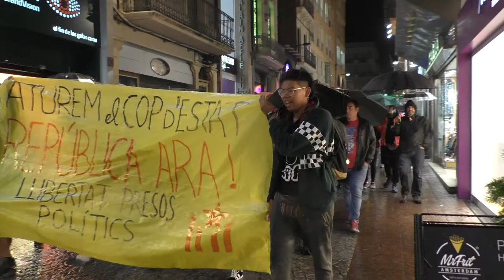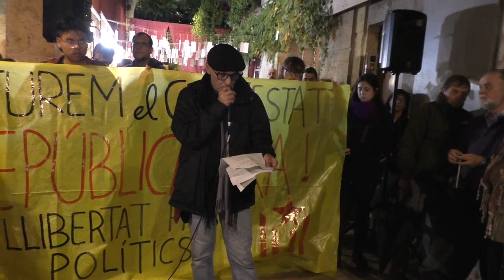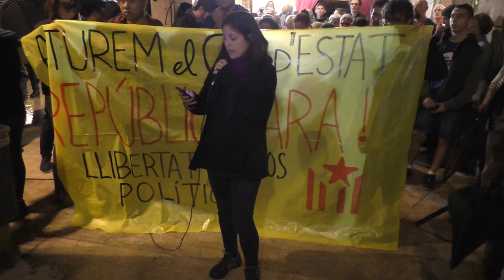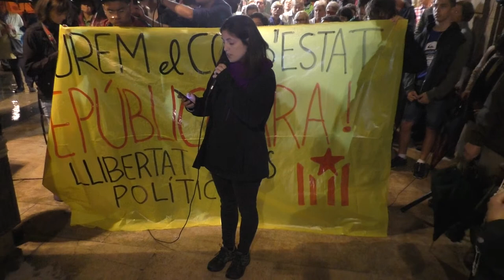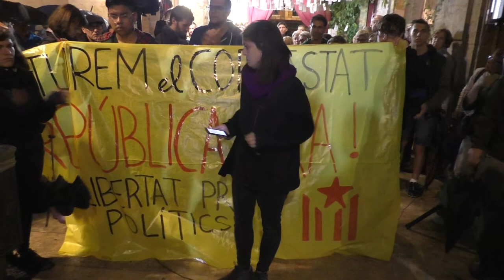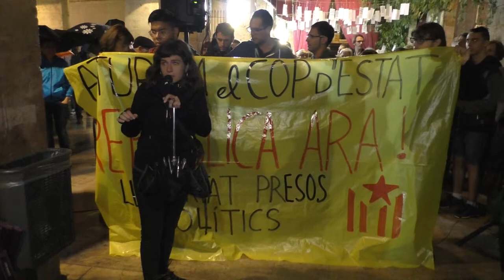Manifestació dels paraigües a Reus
Amb el lema: «Aturem el cop d'Estat: república ara!», s’ha realitzat a Reus una manifestació per demanar la llibertat dels presos polítics. Aquesta nova mobilització ha estat convocada pel Comitè en Defensa del Referèndum de Reus. En acabar l’acte s’han llegit diversos manifest denunciant l’intent de forces feixistes d’ocupar les institucions de forma antidemocràtica.
La marxa s’ha realitzat sota la pluja i ha transcorregut de la plaça Prim a les Peixateries Velles.
SOS educació de Reus
Reus, 19 d’octubre de 2017.